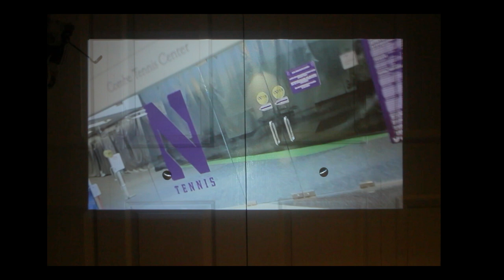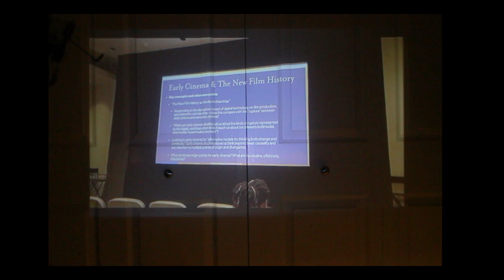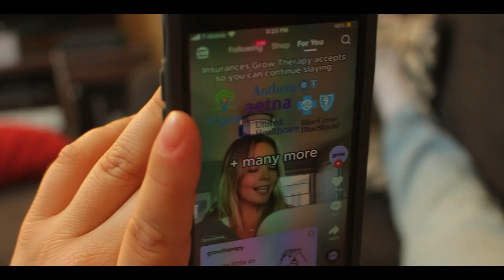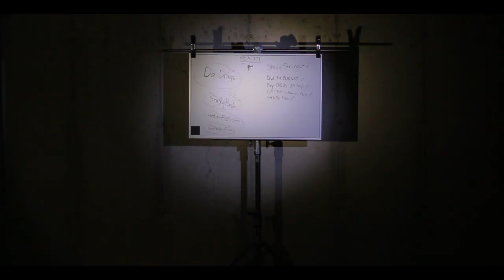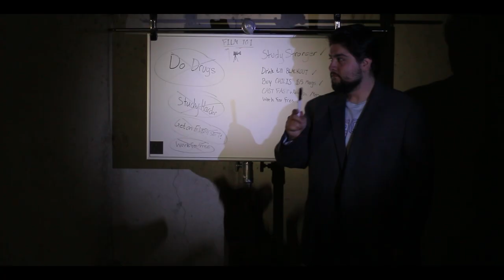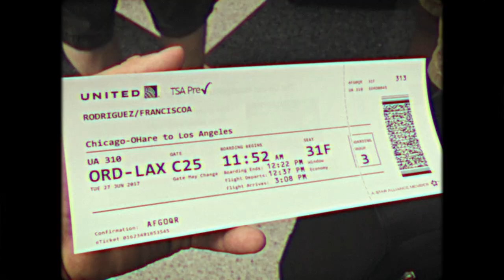30 Days to Become a Hollywood Director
For the next 30 days... I'm doing everything possible to become Hollywood's next big thing! Whatever knocks me down, I'm getting back up. It might be impossible, but I'll find a way.

This is the introduction to a YouTube series following Allan Rodriguez, Emmy Award Winning Filmmaker, as he battles "unemployment" and takes the power back into his own hands to become a successful Film Director.